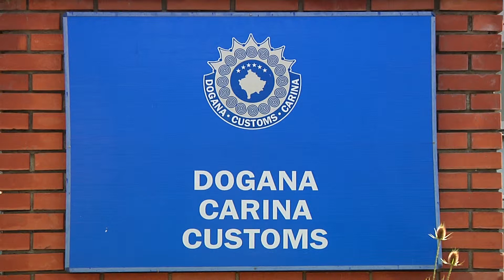Kontrabanda me mallra në rënie Doganat dhe Policia shtojnë kontrollin kufitar